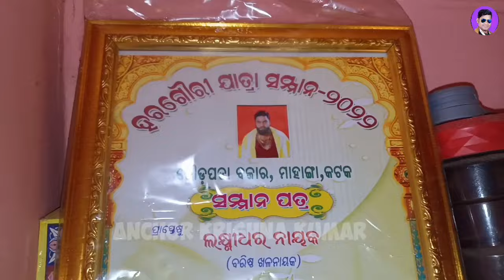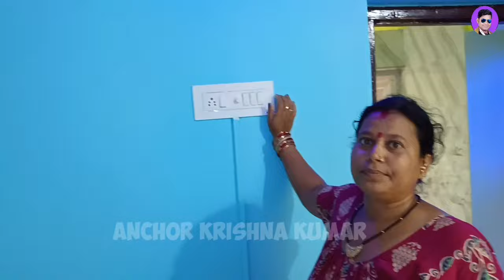jatra home || laxmidhar villain || odia jatra vlog || anchor Krishna Kumar || new jatra home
ଲକ୍ଷ୍ମୀଧର ଭିଲିଆନ ଙ୍କ ବାସଭବନ

odia jatra
full jatra
fulljatra
odia new jatra
new odia jatra
jatrajatra
ajira jatra
jatra villain
laxmidhar villain home
laxmidhar villain house
laxmidhar home hates
jatra villain laxmidhar home